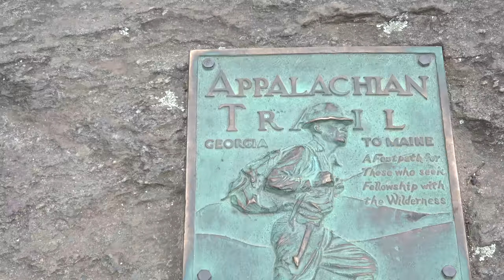Hiking The Appalachian Mountains in Georgia 4K Sony FDR-AX53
Hiking the Appalachian Mountains in Chattahoochee National Forest in Georgia in springtime is a thrill. The forest is waking up from winter with roaring waterfalls and whispering streams, songbirds tending to their nests,  wildflowers, including the absolutely stunning wild azaleas, and butterflies of every design. Hiking with silvery mica rocks glistening under your boots, a light canopy of leaves allows a great view of the rolling blue mountains ahead and crystal clear sky above. Some of the best hiking is along segments of the Appalachian Trail, which runs from these mountains all the way up to Maine. An absolute can't-miss is Amicalola Falls, which rival the best waterfalls we've seen in the U.S. Thank you to the National Park Service and Georgia State Parks for this superb experience! Larry Richardson recorded this 4k video for RichardsonArtPhotographyStore.com and StepByStepChef.com using a Sony FDR-AX53 camcorder. The video was edited on Apple Final Cut software.